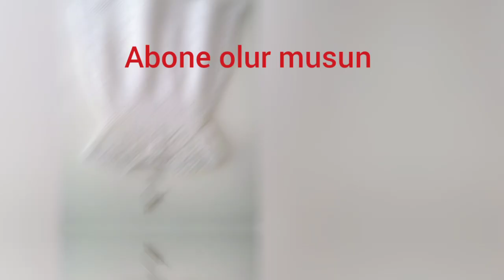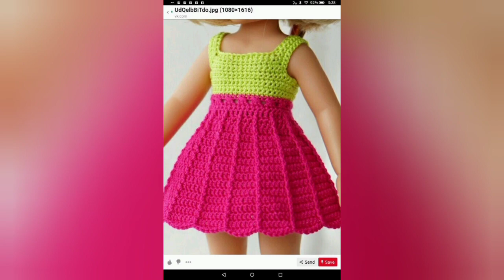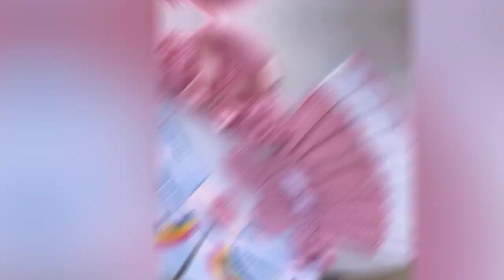Kız bebek örgü elbise modelleri 👗 crochet knitting keşfet örgü baby girl knit dress models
örgü elbise
örgü elbise modelleri
bebek örgü elbise modelleri
zara örgü elbise
2-3 yaş örgü elbise modelleri
3 yaş - örgü elbise modelleri
1yas orgu elbise modelleri
1 yaş - örgü elbise modelleri
1 yaş örgü elbise modelleri anlatımlı
10 yaş - örgü elbise modelleri
1 yaş - örgü elbise
1 yaş bebek örgü elbiseleri
2 yaş - örgü elbise modelleri
2 yaş bebek örgü elbise modelleri
2 yaş - örgü bebek elbiseleri
2 yaş örgü elbise ölçüleri
3 yaş - örgü elbise yapilişi
3 yaş bebek örgü elbise modelleri
3 yaş örgü elbise
4 yaş örgü elbise modelleri
4 yaş kız çocuk örgü elbise
4 yaş örgü elbise ölçüleri
4 yaş kız örgü elbise modelleri
5 yaş - örgü elbise modelleri
5 yaş örgü elbise
5 yaş kız çocuk örgü elbise
6 yaş kız örgü elbiseleri
7 8 yaş örgü elbise modelleri
7 yaş örgü elbise modelleri
8 yaş örgü elbise modelleri